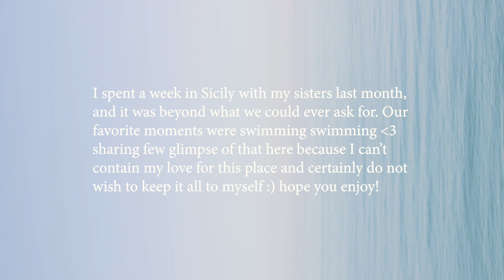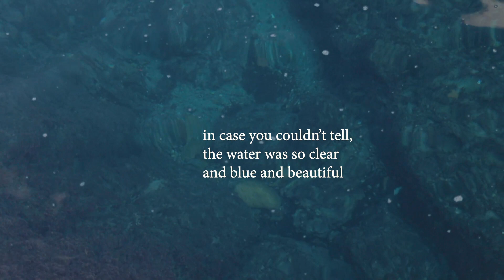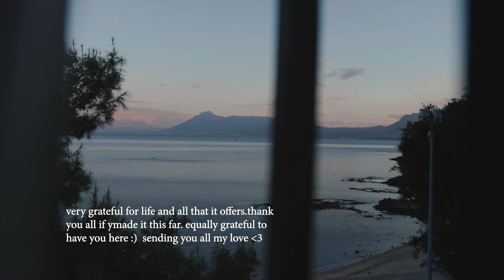swimming vlog | cold swim in italy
first 2022 upload so wishing everyone a belated (but still relevant) " happy new year 2022"!! sending you best wishes for this year. loveeeee x